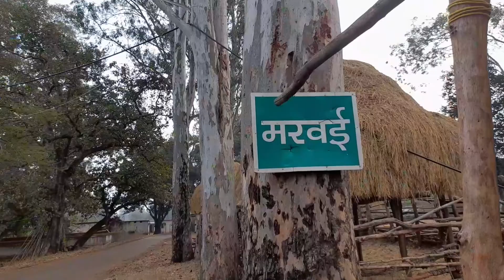नेतरहाट जाते वक्त पाँच पांडव जरूर देखिएगा।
On the Way of Netarhat Road...
Bishunpur,
Banari,
Marwai